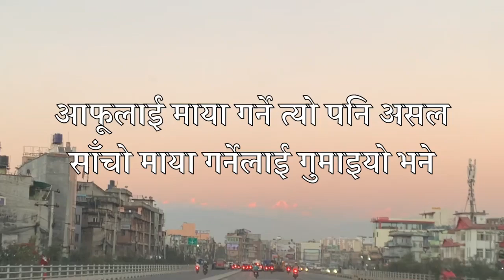जीवनमा के बाँकी रहन्छ र ...